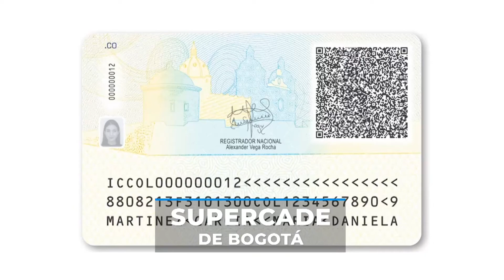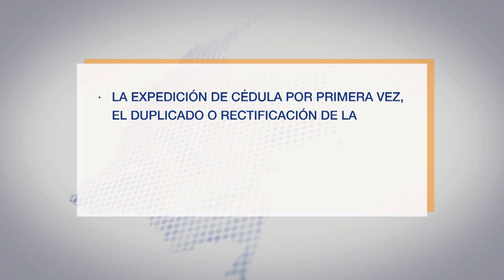Las principales noticias de este viernes 2 de julio de 2021